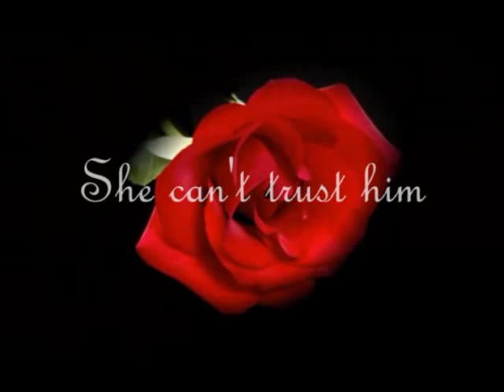Scandal Carolyn Jewel Book Trailer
The earl of Banallt is no stranger to scandal when he meets Sophie Evans, the young wife of a fellow libertine. Unlike the women who usually fall into his bed, Sophie refuses to be seduced. Soon Banallt desires her more than ever-- and for more than an illicit affair. Genre HISTORICAL ROMANCE Scandal Carolyn Jewel Book Trailer